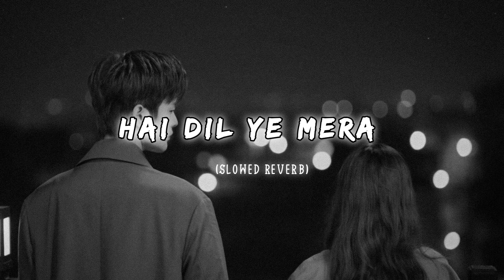Hai Dil ye mera(slowed reverb) song| Arijit Singh slowed reverb|LSR slowed reverb